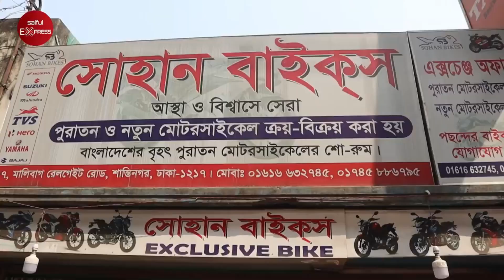কমদামে সেকেন্ড হ্যান্ড বাইক কিনুন 🏍 Buy Second Hand Bikes At Cheap Price In Bangladesh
Address: SOHAN BIKES

77, D.I.T Road, Malibag, Dhaka - 1217, Bangladesh
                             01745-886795